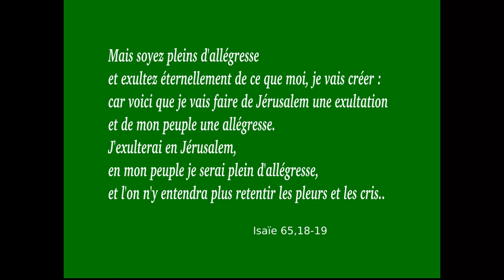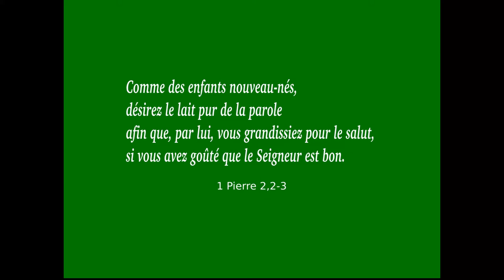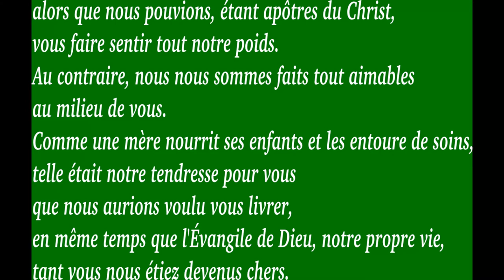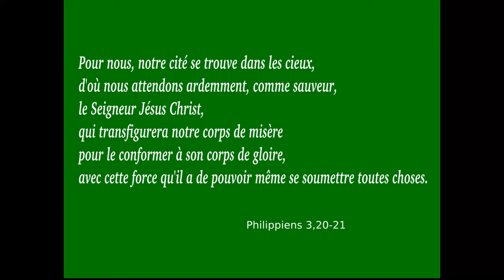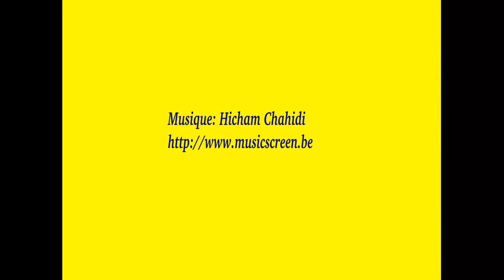Réjouissez vous avec Jérusalem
Commentaire  de Isaïe 66,10-14 et Luc 10,17-20